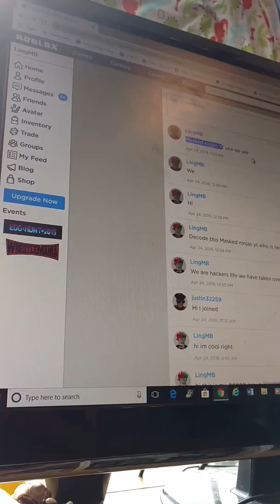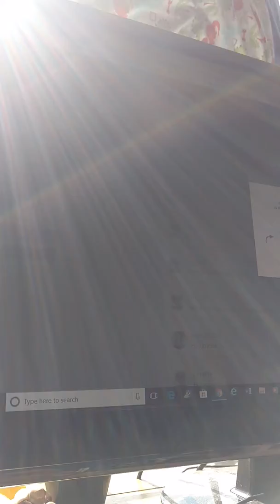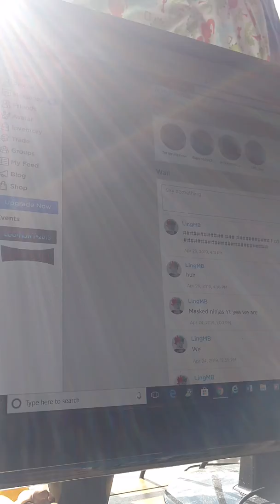Someone hacked me lingmb